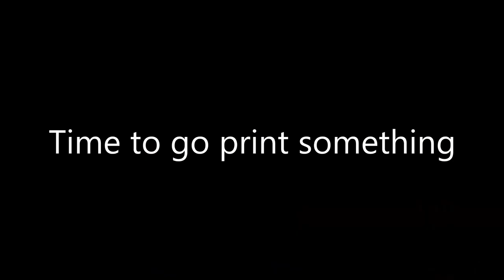3D Printing - Should I be printing in 2020? Ender 3 and Creality CR10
3D printers
Creality CR10
Ender 3
Ender 3 Pro
Ender 3 V2

Cheap PLA Filament
Sainsmart TPU (Flexible)

Download, extract, start with magic2.0 and make tweeks from the video.

3" - Diatone GT R349